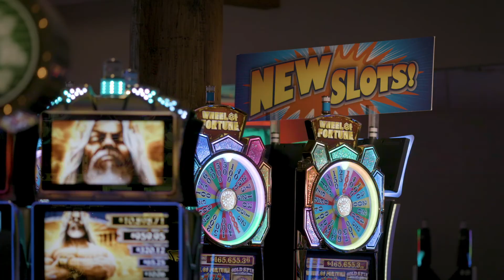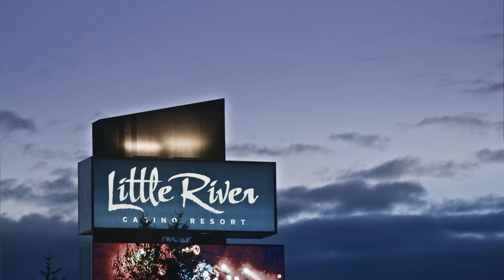Property Video June 2020